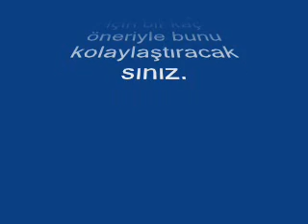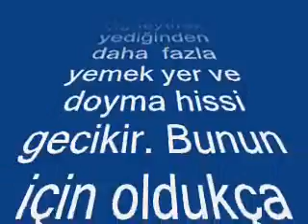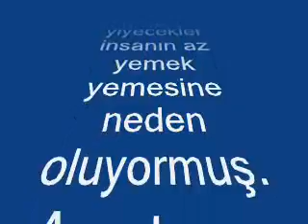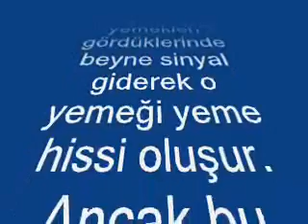Zayıflamak için diyet Önerisi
Diyet yapmak genel olarak zor gibi görünse de bilinçli bir şekilde yapılan diyet kişiye oldukça  faydalıdır.